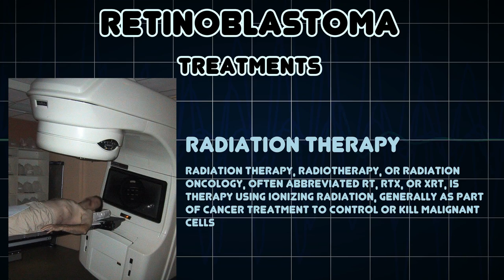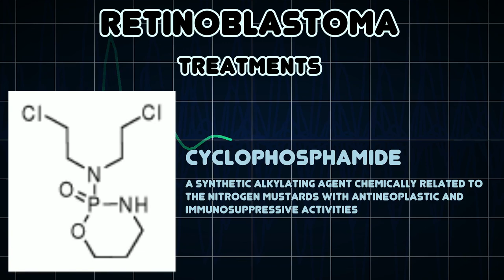Retinoblastoma (Medical Condition)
Symptoms, risk factors and treatments of Retinoblastoma (Medical Condition)

Retinoblastoma is a rapidly developing cancer that develops from the immature cells of a retina, the light-detecting tissue of the eye and is the most common malignant tumor of the eye in children